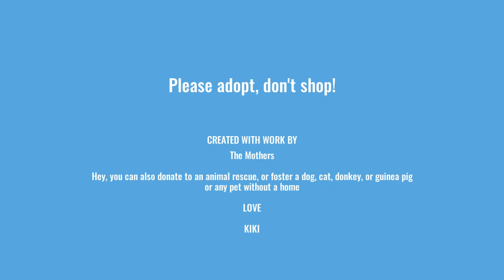7 Years of Kiki the 2 Paw Chihuahua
Kiki the 2 paw chihuahua was rescued from Romania. She arrived in Berlin with bad wounds, 2 amputated paws and very traumatized. With a lot of TLC from her new mothers and family and friends, Kiki became a trusting dog, life loving doggy again, she can be a darling but also a moody bitch ... a true chihuahua!
This video is celebrating the past 7 years of her new life.
And don't shop, but adopt!